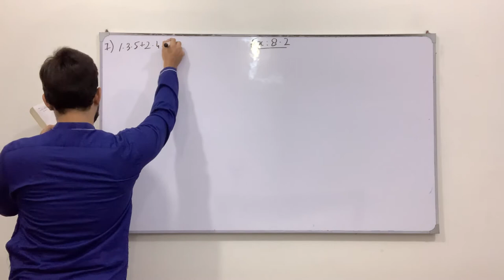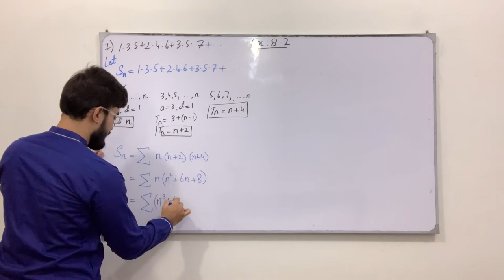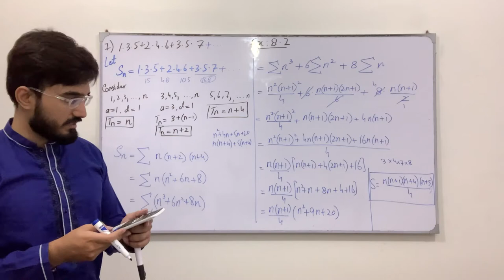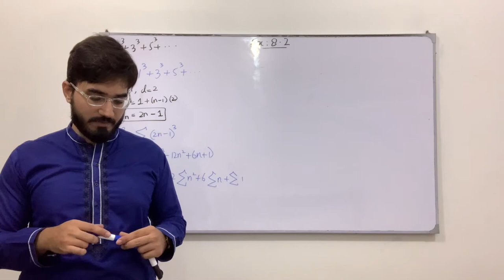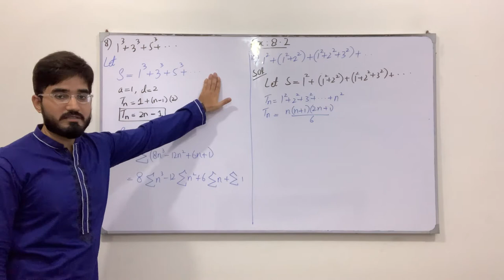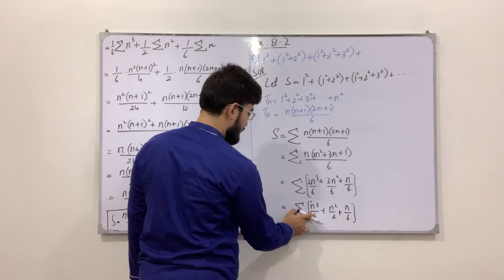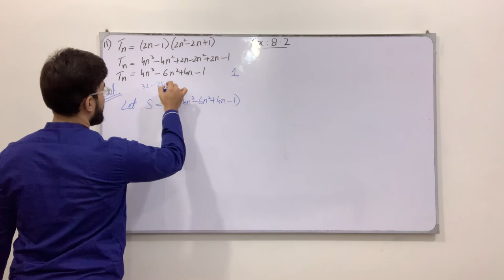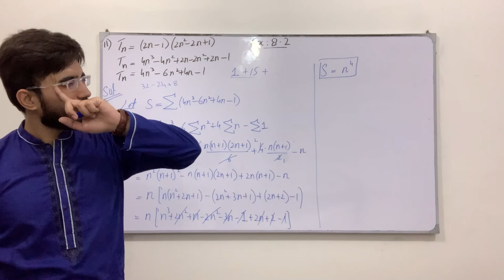Class 11 Maths | Lecture 270 | Chapter 8 | Ex 8.2 | Questions involving Sum of Natural Numbers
In this video you will learn:
Questions involving Sum of Natural Numbers